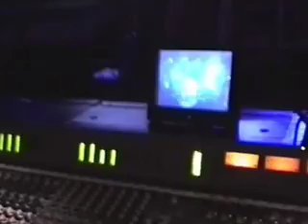DOMAIN - Live At The Korean TV Show - "I Dont Wanna Die"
DOMAIN is performing live at the biggest saturday evening show in Korea